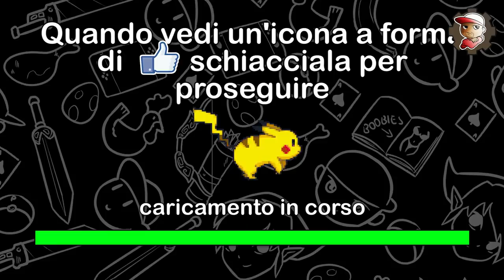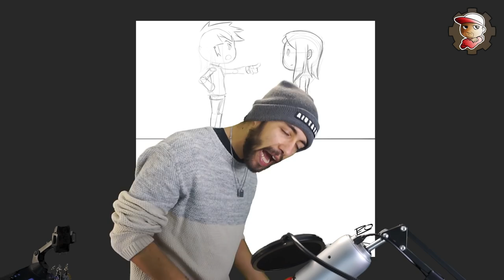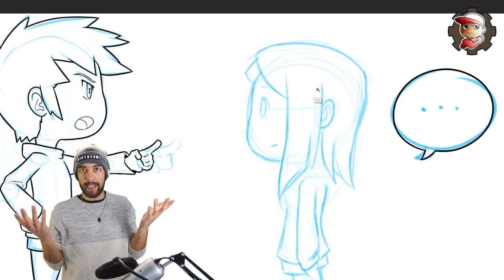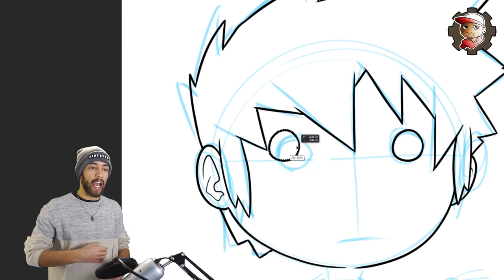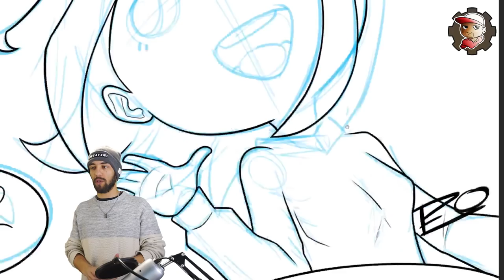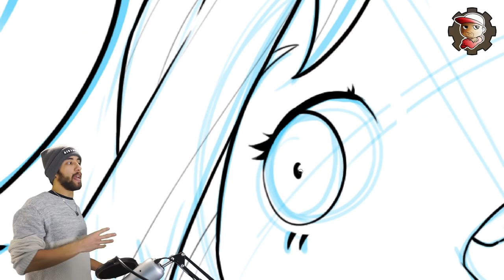Cosa sono le "50 SFUMATURE di Sabri"?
io e LaSabri stiamo postando su instagram questi piccoli assaggi di vita a fumetti. Qui vi racconto qualcosa a riguardo!